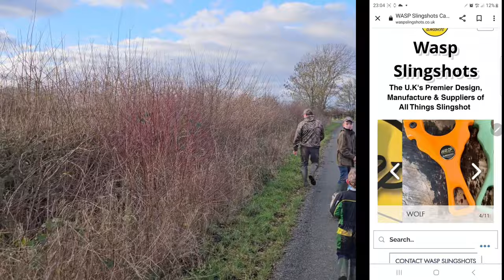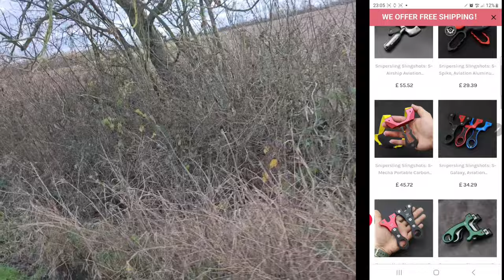with ferrets and dogs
bushing with the terriers and using the ferrets
aswell as a bit of cooking and slingshot hunting.